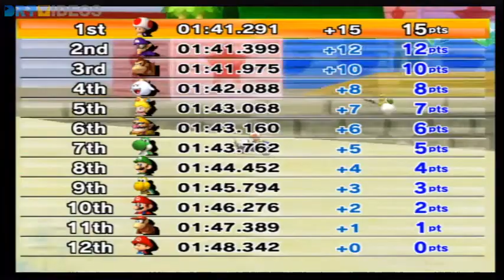Mario Kart Wii - 150cc Shell Cup 1st Race GNC Peach Beach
1st Race in Shell cup 150cc